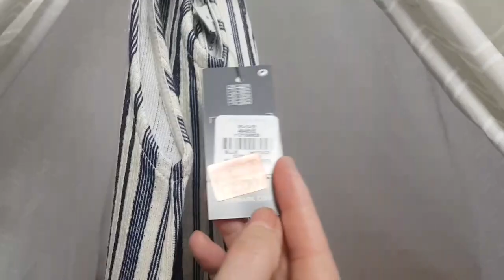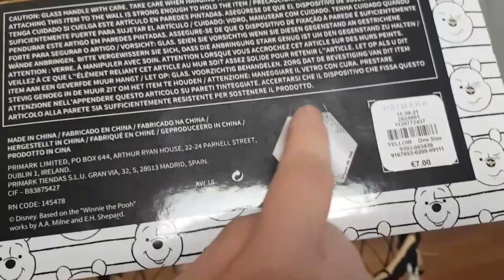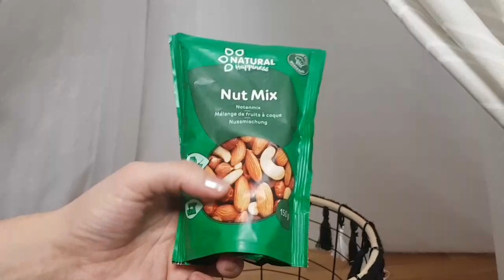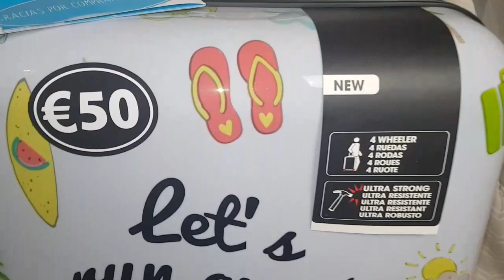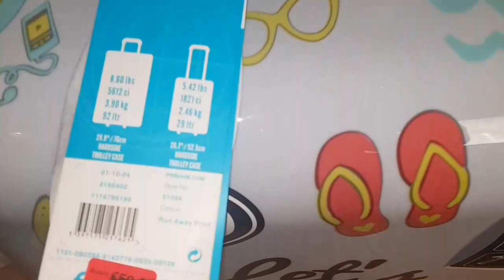HAUL - PRIMARK ACTION H&M